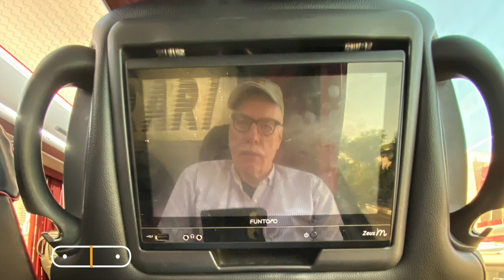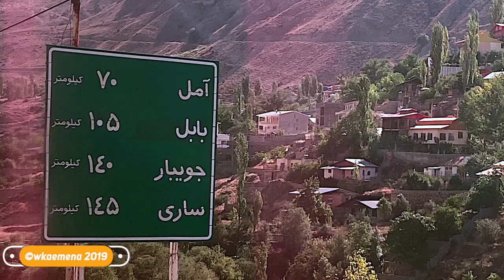Iran 2019 Tehran - Babol , Crossing the Alborz Mountains. Mount Damavand 5600m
From Tehran to Babol at the Caspian Sea. Crossing the Alborz Mountain Range from the arid Tehran to the green and lush Mazandaran Province at the Caspian Sea. 220km trip by bus which takes about 4 hours.